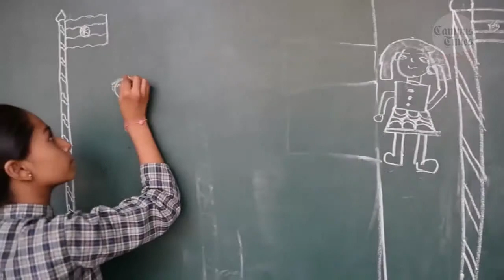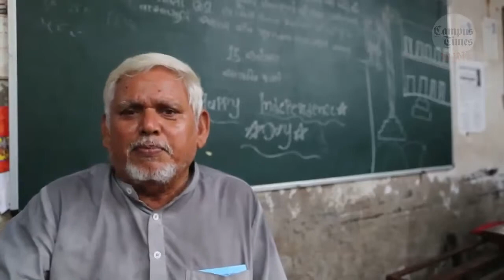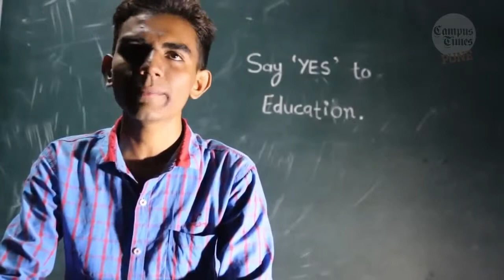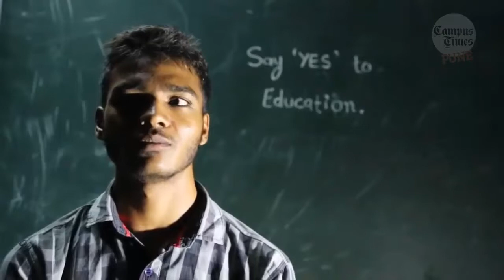The Footpath School in India - Educational Initiative by The Welding Guy from Ahmedabad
Happiness is when you give something Good with no expectations in return. This Gujarati Guy from Ahmedabad working as a Welder educating poor Children on Footpath. Salute to him and his Footpath School. A Hearttouching Story